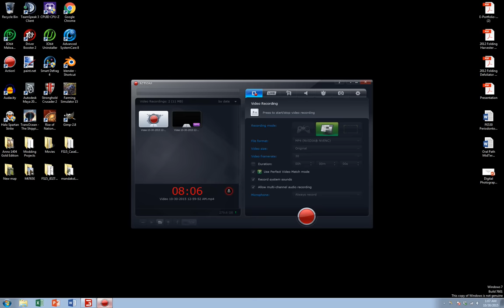Farming Simulator 2015